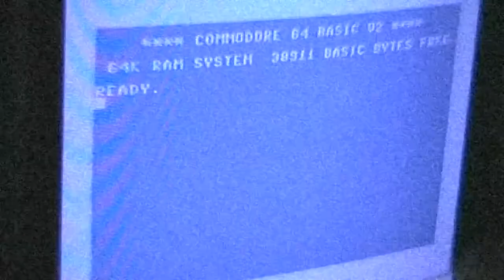Let's Play: Chop Suey (Atari 800XL)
I'm not quite sure what to think about this game. I don't mind the graphics, but I did not find the controls very intuitive... which means they are different from International Karate ;-)
Seriously... If you like old 8-bit fighting game and you don't mind reading the manual and learning the controls, this may be a decent game.